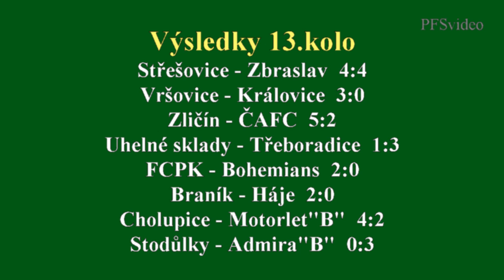Pražská teplárenská přebor mužů 2015/2016 13.kolo